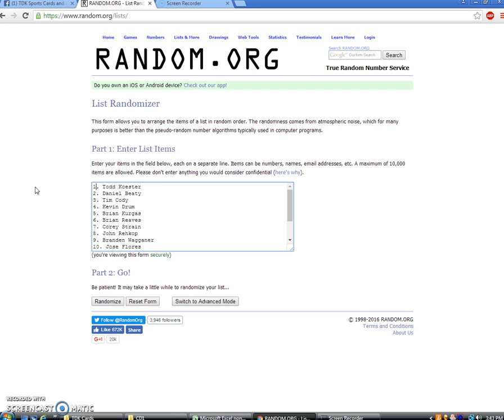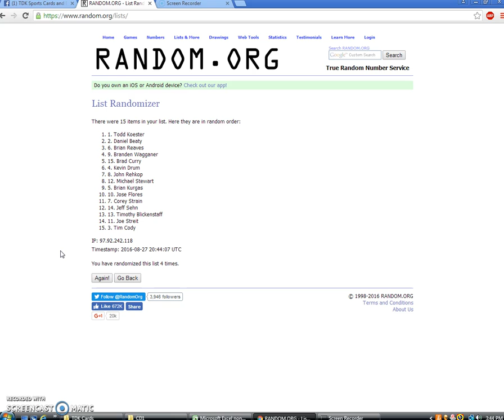TDK Group Giveaway #3